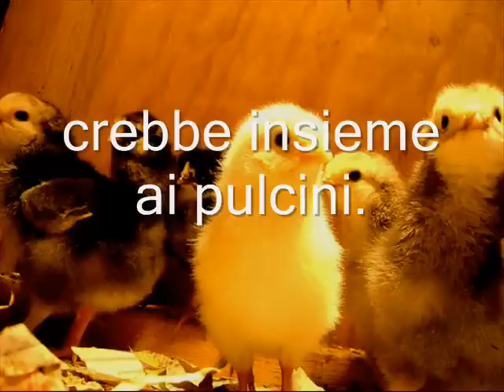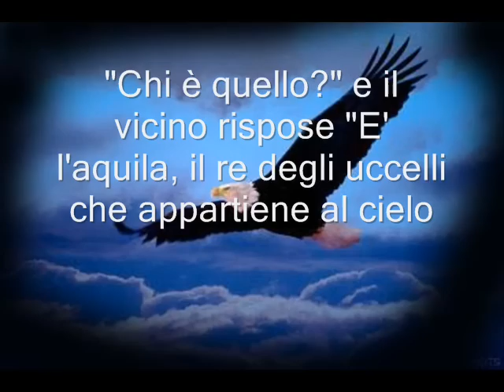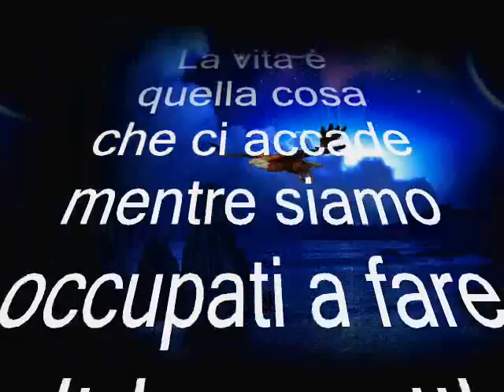L'aquila - Lucio Battisti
racconnto  di Antony De Mello : "L'aquila che si crede un pollo"